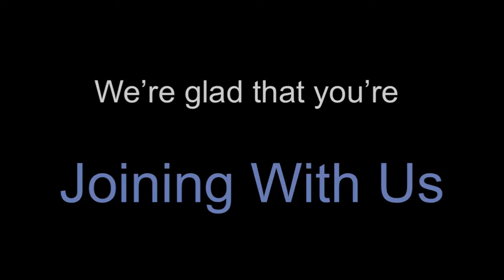Lakelands at Home - Sunday 7th February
Is this the single greatest account of God's Grace and Mercy ever recorded in The Bible, when dealing with an individual?